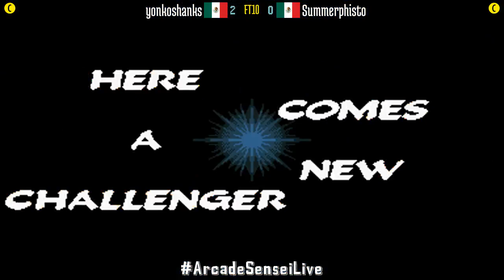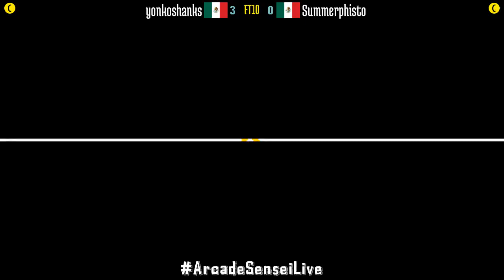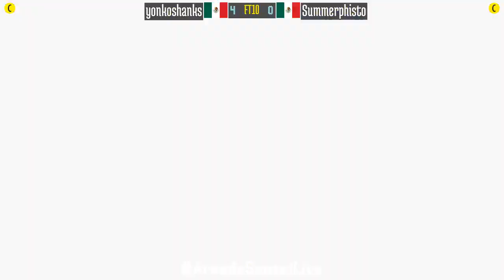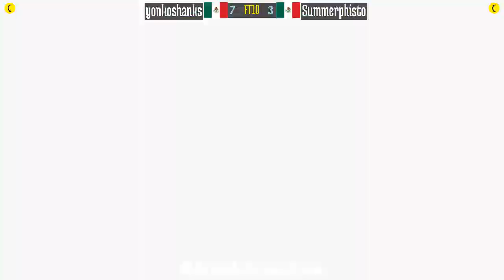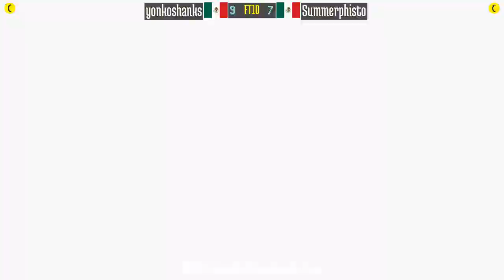Marvel Super Heroes vs Street Fighter (FT10) - yonkoshanks (MX) vs Summerphisto (MX) - 2021-10-02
yonkoshanks (MX) vs Summerphisto (MX) [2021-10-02 FT10 @ Marvel Super Heroes vs Street Fighter]